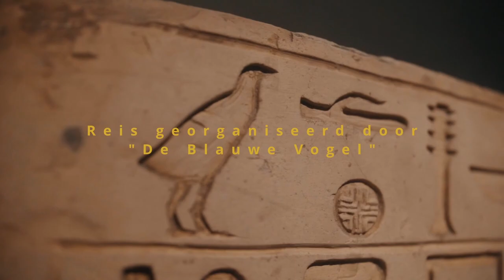EGYPTE | Deel 11 | Hurghada strandvakantie, omgeving, duiken, paardrijden en quad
Deze reis naar Egypte vond plaats in februari 2023.
Graag tonen we u ons mooie verblijd in het Pickalbatros White Beach hotel te  Hurghada.
We bezoeken de Al Mina moskee, de Hurghada vismarkt en de marine promenade.
We laten jullie ook nog even meegenieten van onze duikervaring en de mooie onderwaterwereld.
Als afsluiten tonen we jullie nog de Quad Safari naar een bedoeïnen dorp waar we een korte kamelenrit mochten maken.

Dit geweldige verblijf hebben we geboekt via De Blauwe Vogel en is het 2de deel (bijbehorende strandvakantie) na de nijlcruise.
De excursies hebben we zelf bijgeboekt.

00:00:00 Intro
00:00:22 Pickalbatros White beach hotel
00:02:58 Al Mina Moskee
00:03:22 Vismarkt
00:03:34 Marine promenade
00:04:13 Sheraton straat
00:04:43 Duiken
00:06:37 Paardrijden
00:07:28 Quad safari
00:08:07 Kamelenrit
00:08:41 Einde

Bekijk zeker ook onze andere filmpjes van deze nijlcruise !